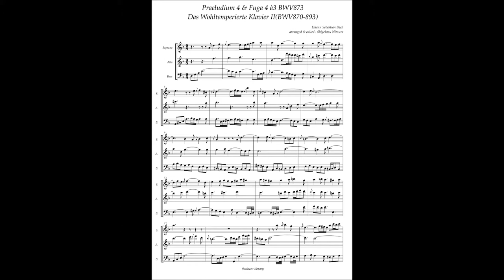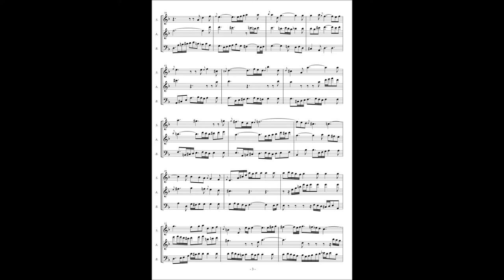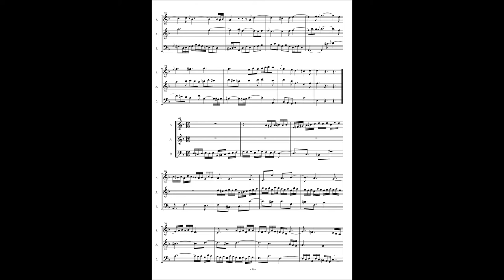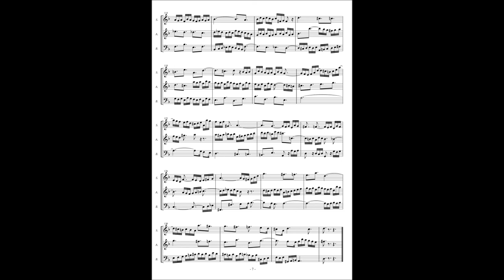J.S.Bach, The Well tempered Clavier II No 4 BWV873 Praeludium & Fuga